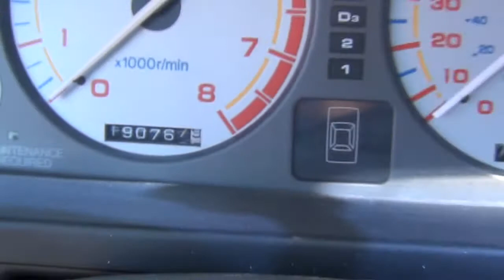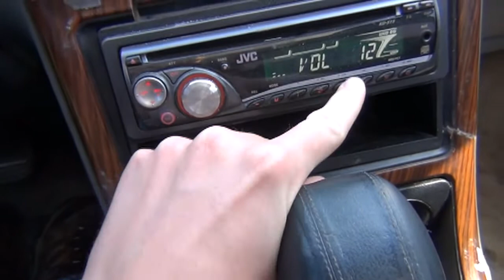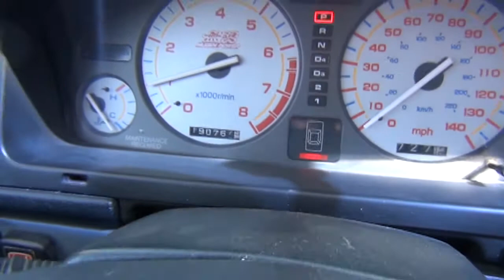1992 Acura Legend L Start Up, Short Tour, and Rev